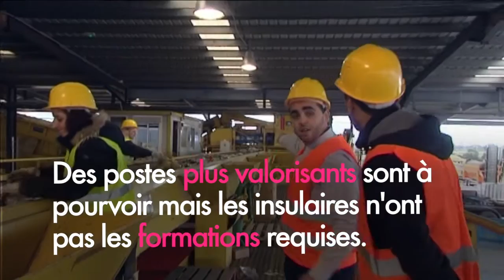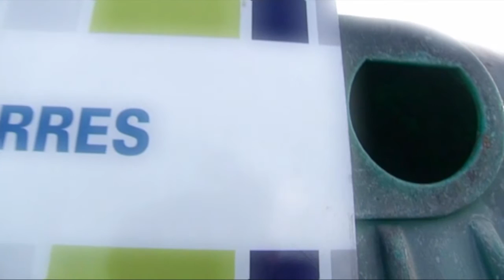Emploi : les formations dans le secteur des déchets ne font pas recette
Le tri sélectif permet, en théorie, la création de nombreux emplois. Mais ce sont des métiers difficiles et pénibles. Et peu de personnes se tournent vers ces formations. Pourtant, la Corse ne valorise que 20% de ses déchets. Un dossier de la rédaction à découvrir

Un reportage de Solange Graziani, Guillaume Leonetti, Anne-Laure Louche.